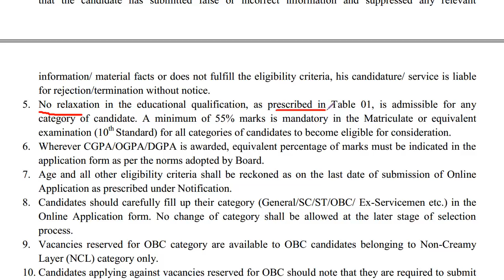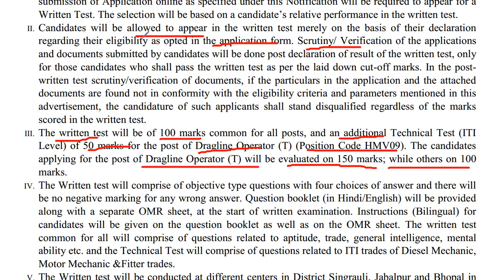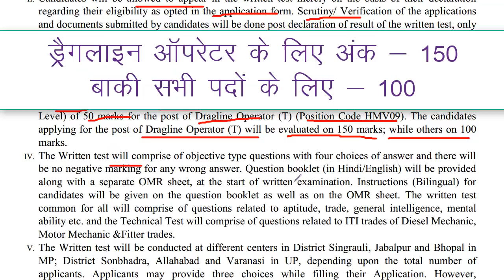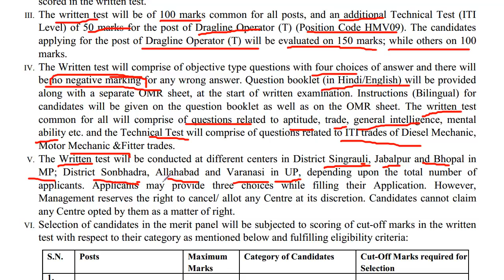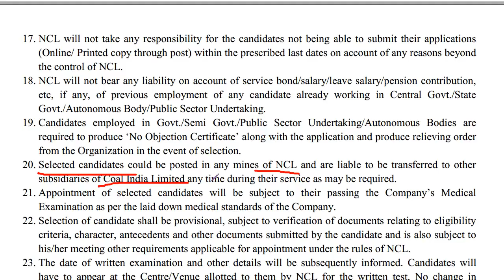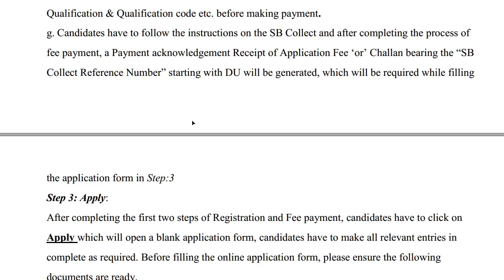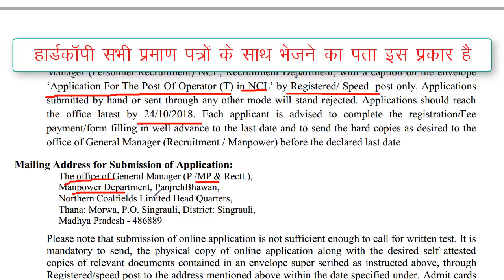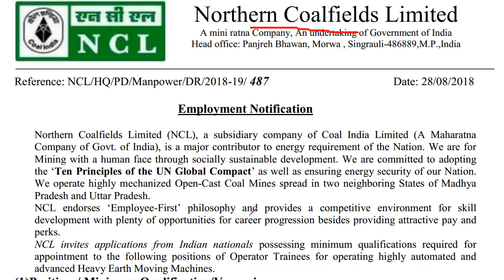NCL Selection Process | Application Process | NCL 619 Operator Recruitment 2018 | Employments Point